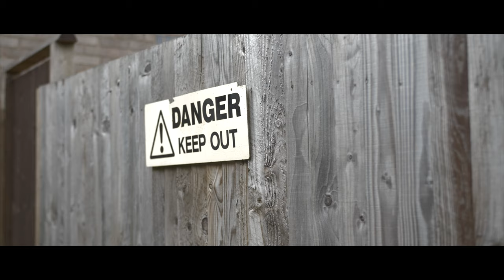Remii Blacks - I'll Wait (Music Video)